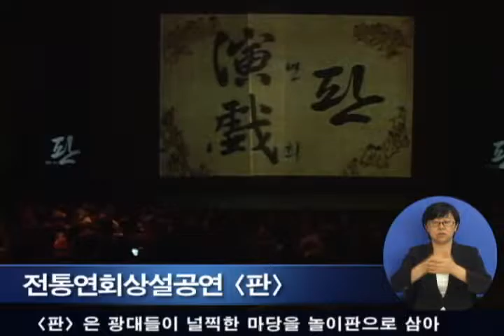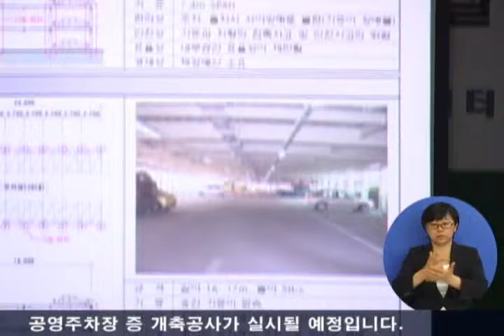jnews 200905 02 1